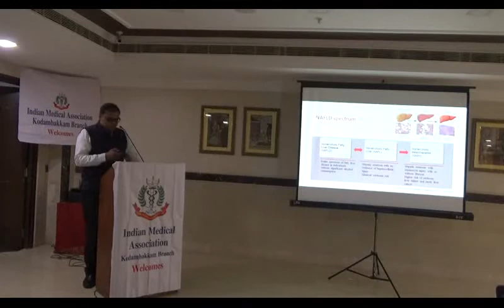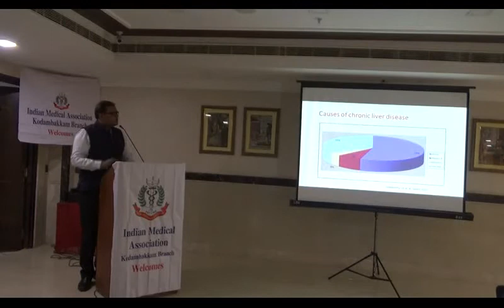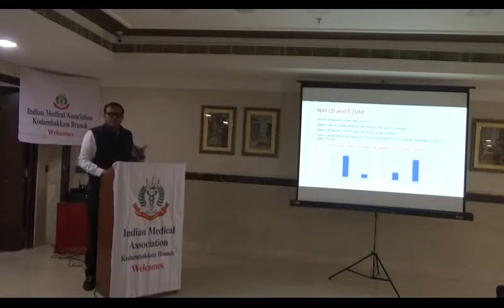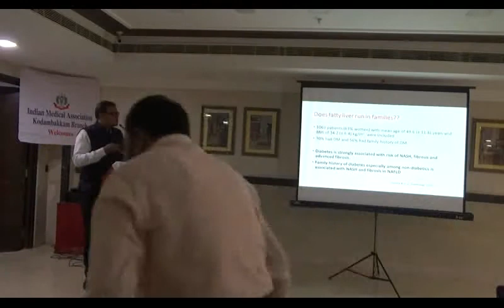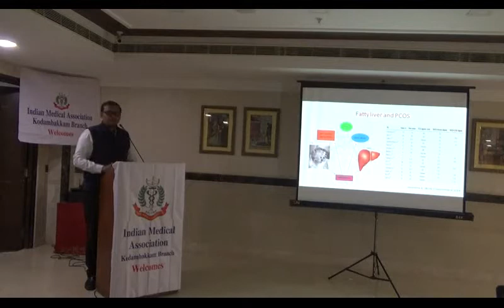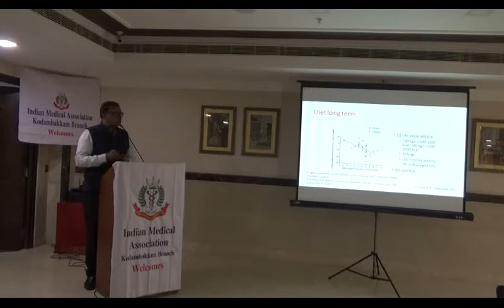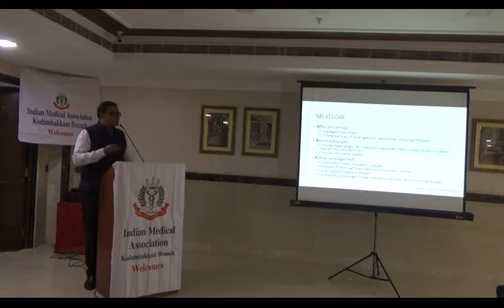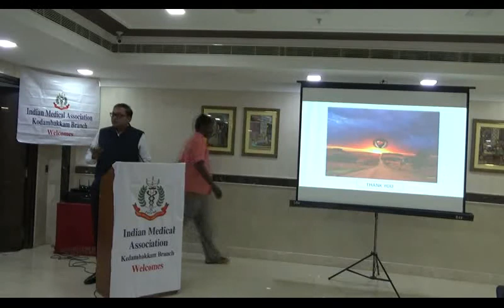Fatty liver - a disease with many facets Dr.K.N Chandan kumar